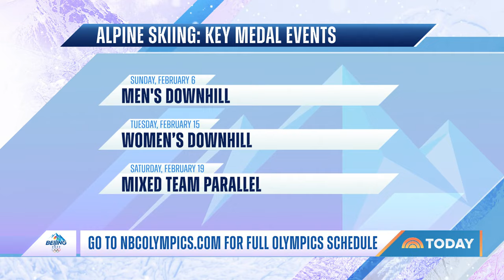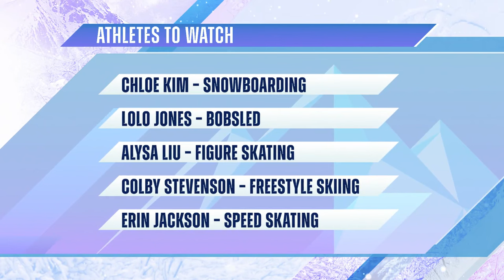2022 Beijing Winter Olympics: How To Watch The Games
Here’s how you can watch star athletes, including Mikaela Shiffrin, Chloe Kim and Nathan Chen, during the 2022 Winter Olympics in Beijing as they try to take home gold for Team USA. Plus, more details on how to watch fan-favorite events this February and when you can catch Shaun White in what he says is his last run at the global stage.